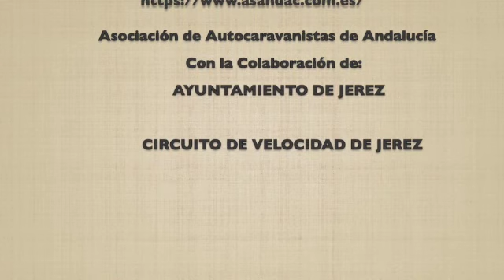I CONCENTRACION INTERNACIONAL DE AUTOCARAVANAS JEREZ, CIRCUITO DE VELOCIDAD. 24, 25 Y 26 NOVIEMBRE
I CONCENTRACION INTERNACIONAL DE AUTOCARAVANAS CIUDAD DE JEREZ, CIRCUITO DE VELOCIDAD. 24, 25 Y 26 NOVIEMBRE 2023